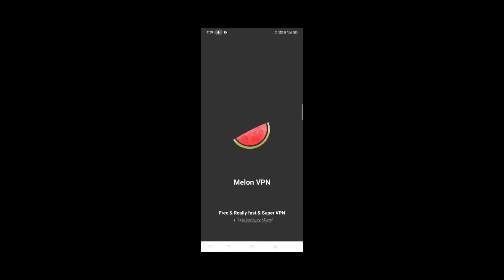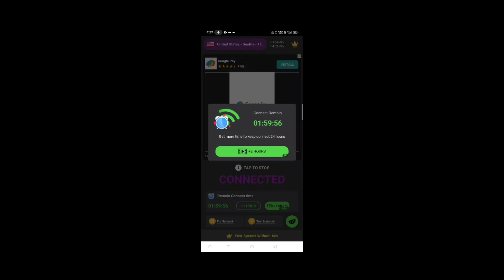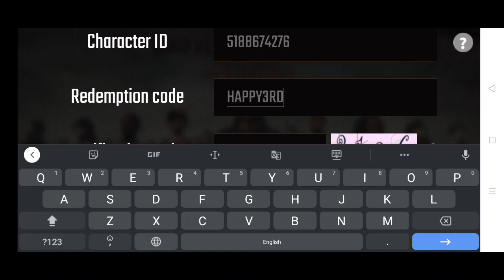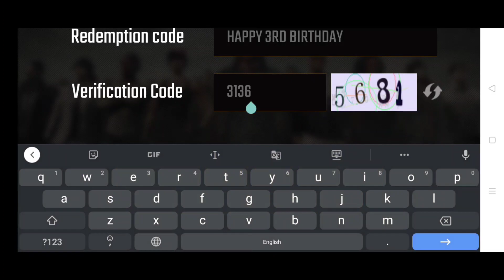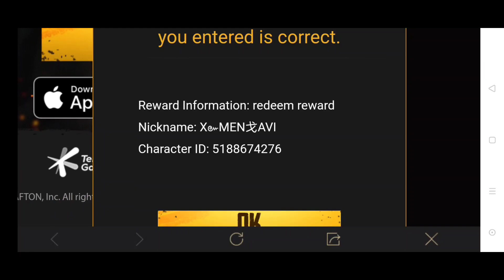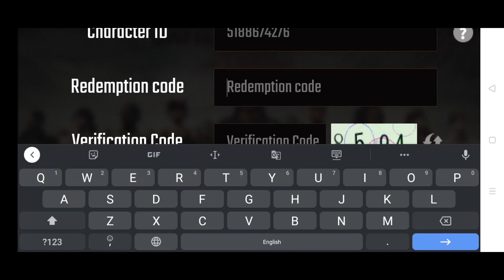3rd Anniversary Party Redeem Codes In Pubg Mobile | Get 4 Free Classic Coupons, Audio, Emotes(Hindi)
3rd Anniversary Party Redeem Codes In Pubg Mobile | Get 4 Free Classic Coupons, Audio, Emotes(Hindi)

❤️Thanks to the people who are supporting  me ❤️

•    Device    = Realme 5i [ 4/64 ]
•    Tools      = Kinemaster , pixellab